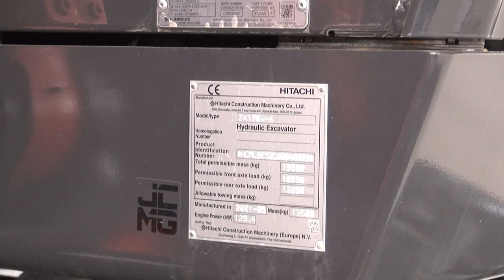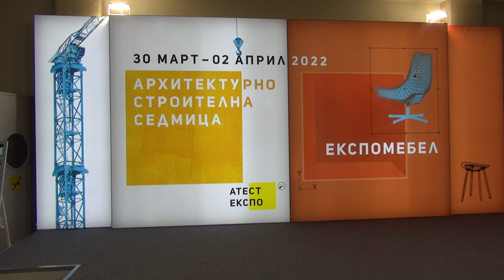Hitachi ZX170W-6 Wheeled Excavator (2022) Exterior and Interior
2022 Hitachi ZX170W-6 Wheeled Excavator seen from outside and inside. Engine rated power 128.4 kW (172.2 hp). Operating weight 19,100 kg. Bucket capacity 0.90³. Hydraulic pumps 2 pcs (2x157 l/min). Max digging depth 5,720 mm. Bucket digging force 108 kN.

The machine was shown at ATEST EXPO 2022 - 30 March, 2 April, 2022, Sofia, Bulgaria.